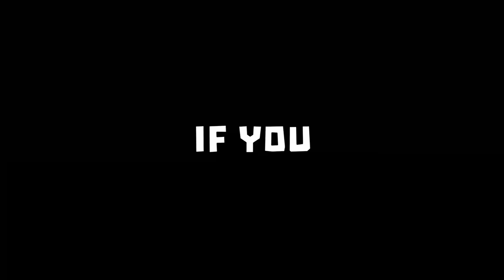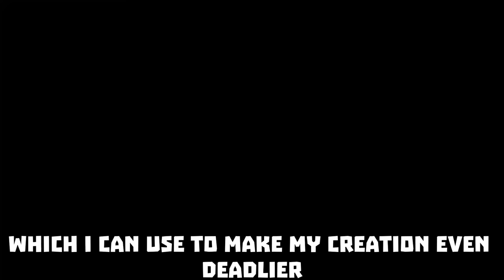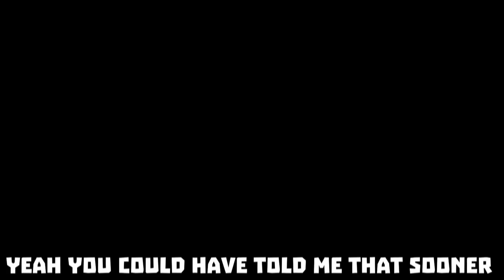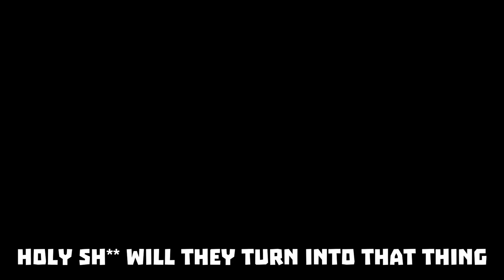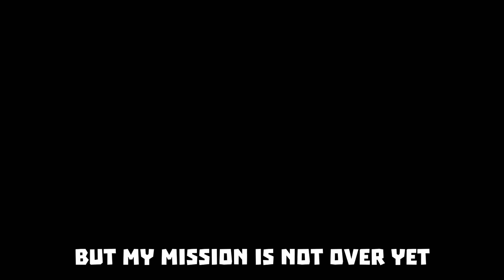I Spent 2369420 Years Creating The Most Aggressive Species In Spore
Today I conquered the galaxy with the most aggressive species in the universe. It is a true menace to society and form the moment it came on this planet every species feared it's existence.
Spore is a game where you are basically god controlling your creation through evolution and giving it the ability to be ruthless or wholesome. You start from a cell and evolve all the way to space exploration with 1 goal in mind. Conquer the universe in your name.
Videos... Inspired by Dani, AlfaOxtrot, Martincitopants and RADAL I create all different types of videos with tons of memes and sound effects. From 20 hour playthroughs crammed into 20 mins or doing challenges others would never attempt to do.

0:00-0:30 Intro
0:30-1:35 Cell stage
1:35-4:00 Animal Stage
4:00-6:15 Tribal Stage
6:15-8:00 Modern Stage
8:00-8:27 SPACE!!
Music:-Genocide Spoilers DM DOKURO  Reality Check Through The Skull Undertale Remix 6
-Mick Gordon  14 Harbinger
-Vivaldi  The Four Seasons Summer  3 Presto
-bluegrass banjo  country banjo
-Es Jammy Jams  Od Yishama
-Hellwalker
-Doom Eternal ost 22
-FF7 Remake  Those Who Fight Further Fight On Doomstyle Metal Cover
-Gears of War 3 OST  31
-Metal Gear Rising Revengence  The Hot Wind Blowing